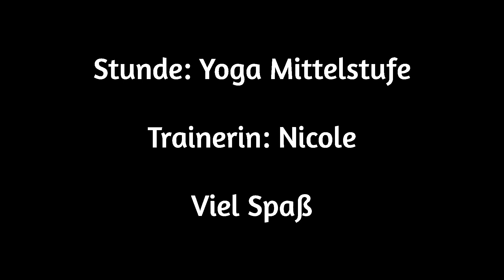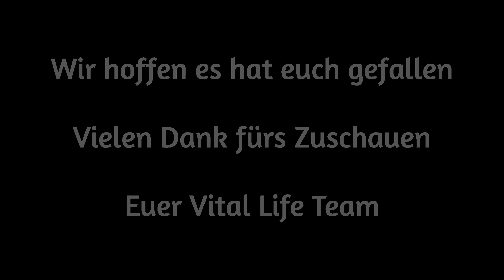Yoga Mittelstufe 06.04.20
Eine Stunde Yoga im Bereich Mittelstufe zum mitmachen.